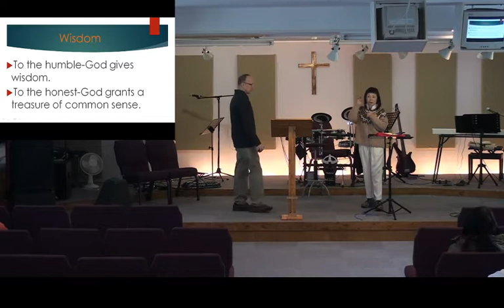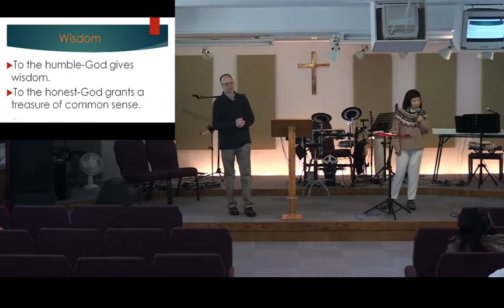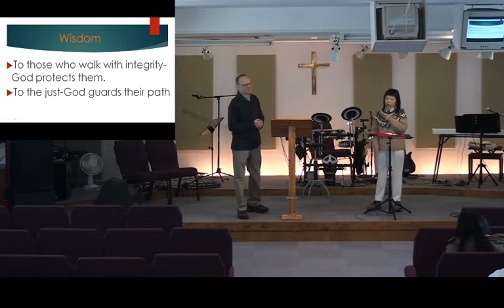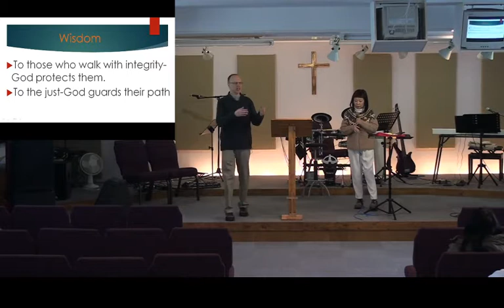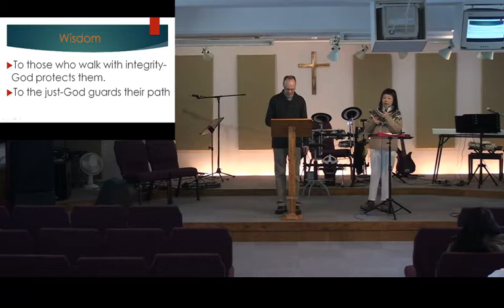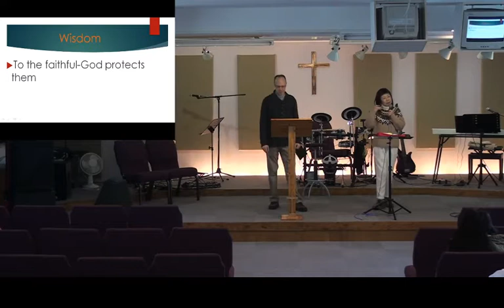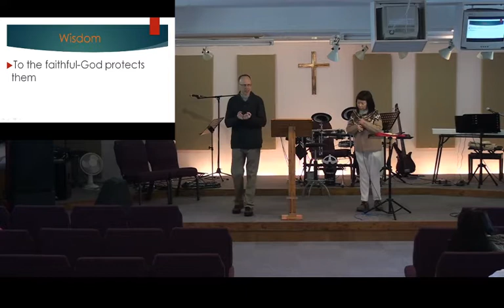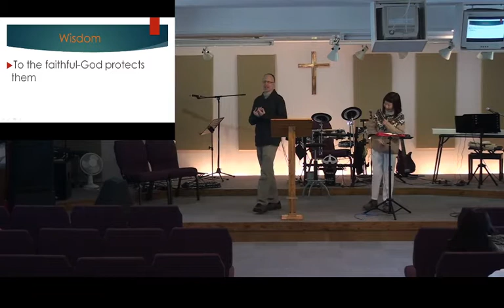2018 01 21 Who wants wisdom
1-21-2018 Sunday morning message title: Who wants wisdom?